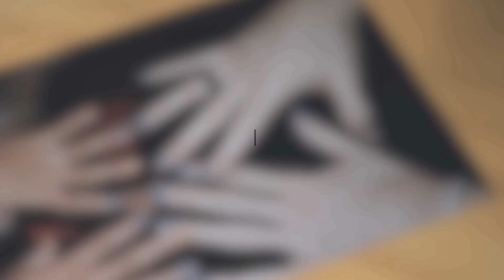Turkish Renovation Project Uncovers An Ancient Underground Secret